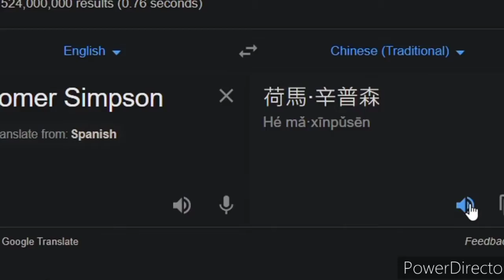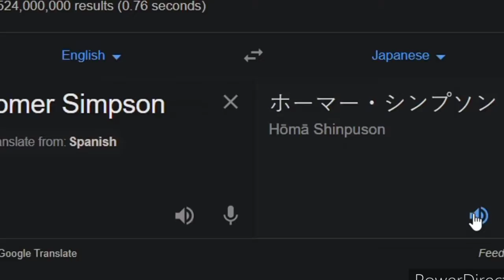13 de julio de 2021